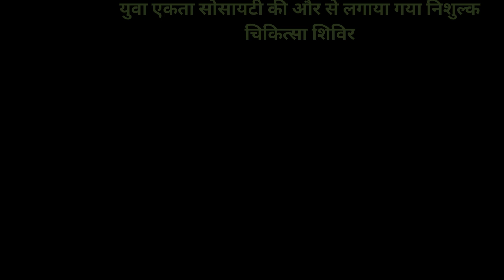युवा एकता सोसायटी की और से लगाया गया निशुल्क चिकित्सा शिविर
शिविर का उद्घाटन क्षेत्र के वरिष्ठ समाजसेवी व प्रसिद्ध चिकित्सक डॉ मनोज कुमार वर्मा ने फीता काटकर किया।
इस मौके पर सोसायटी की और से वरिष्ठ समाजसेवी डॉ मनोज वर्मा,कस्बा इंचार्ज किरपाल सिंह ,उपनिरीक्षक यशपाल मलिक को जनता को बेहतर सुविधाएं देने के लिए शॉल ओढ़ाकर सम्मानित किया।
शिविर में 300 से अधिक  रोगियों का प्रशिक्षण कर निशुल्क दवाइयां वितरित की गई इस मौक़े पर डॉ मनोज वर्मा शिविर में आए रोगियों का प्रशिक्षण कर दवाइयां दी साथ ही साथ शिविर में डॉ रोहित कुमार, डॉ अफज़ल सिद्दीक़ी,डॉ जावेद सहित अन्य डॉक्टरों ने अपनी निशुल्क सेवा प्रदान की।
इस मौके पर सोसायटी अध्यक्ष अकरम अंसारी,प्रबन्धक इंजी फैसल ज़ैदी,शफीकुर्रहमान, आलम ख़ान, रेहान अब्बासी,सलीम अहमद,फ़हीम फरीदी,आसिफ़ रईस अदनान अकरम सहित सोसायटी के कार्यकर्ता और पदाधिकारी मौजूद रहे।
बाईट-इंजी फैसल ज़ैदी प्रबन्धक युवा एकता सोसायटीbijnordastak